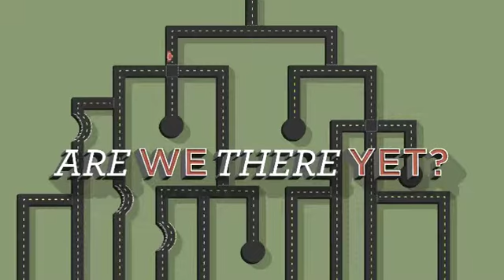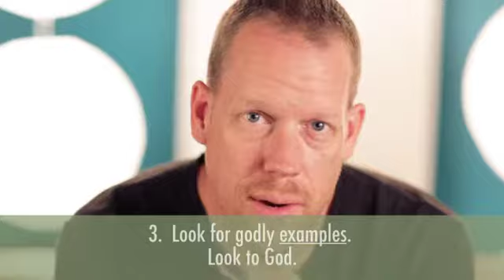AreWeThereYet? WK 3